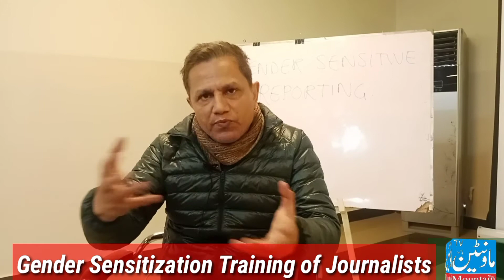Gender Sensitization Training of Journalists, JAZBA project, Awaz e Niswan , SAP Pakistan